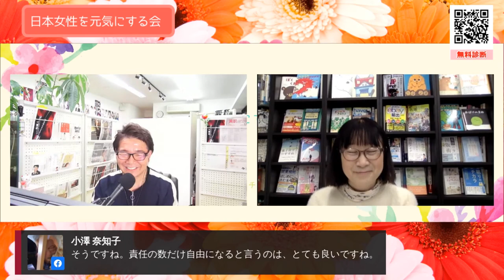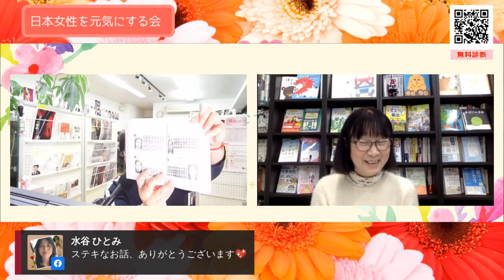日本女性を元気にする会 第15回ゲスト 城村典子さん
第15回目放送は、出版界のプロ、Jディスカバー代表の城村典子さんです。
◆「あなたの出版が確実に成功する方法」 （全7回）
◆〈無料診断〉 「あなたが出版をする意味と理由」がわかる２つの質問